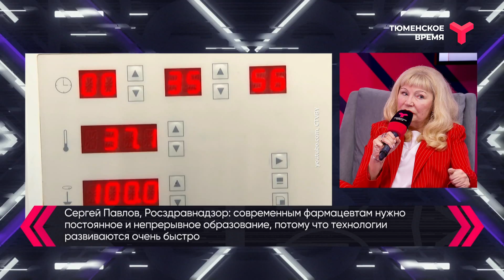Вечерний хэштег, 04.07.2022, часть 2. Лекарственное импортозамещение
Россия стремится к независимости от зарубежных лекарств, медизделий и оборудования. Отечественный фармрынок взял курс на собственное производство. Когда и при каких условиях можно достичь независимости? Ведущая ток-шоу - Гульнара Успанова